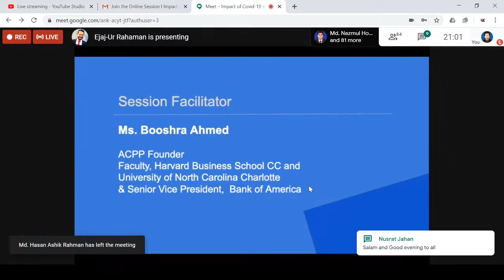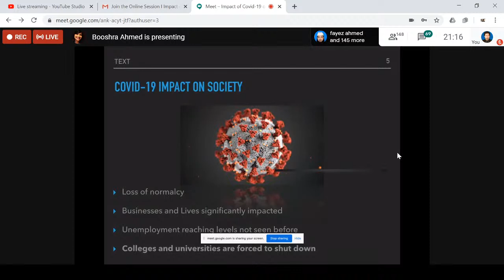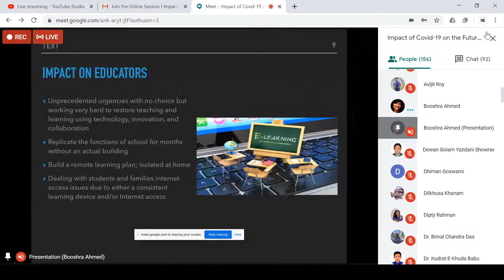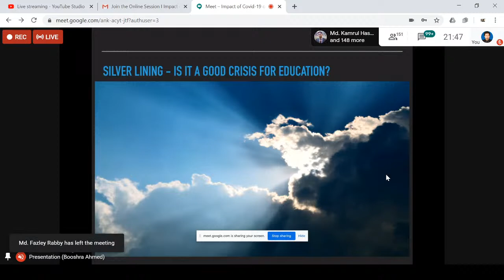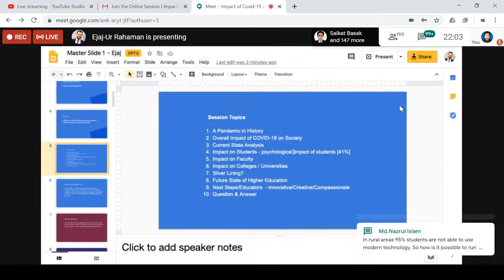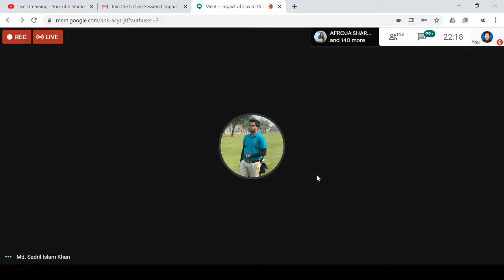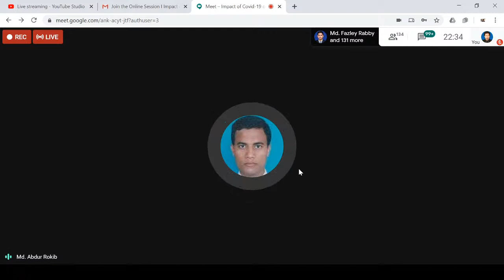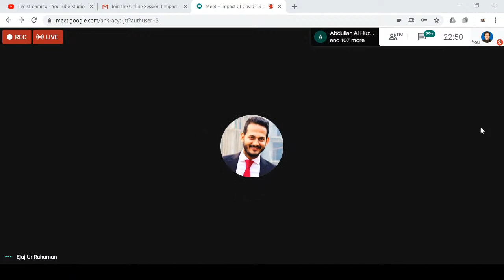Impact of Covid-19 on the Future of Higher Education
We are contemplating our future as educators, students, and parents; let’s get ready to embrace that Covid-19 would reshape our higher education landscape forever.
In this session we will discuss how Covid-19 has already changed our education, and most importantly how the changes we already made might be here to stay.
Session Topics
A Pandemic in History
Overall Impact of COVID-19 on Society
Current State Analysis
Impact on Students
Impact on Faculty
Impact on Colleges / Universities
Silver Lining?
Future State of Higher Education
Next Steps
Question & Answer

Facilitator

Ms. Booshra Ahmed
ACPP Founder
Faculty, Harvard Business School CC and
University of North Carolina Charlotte
Senior Vice President,  Bank of America